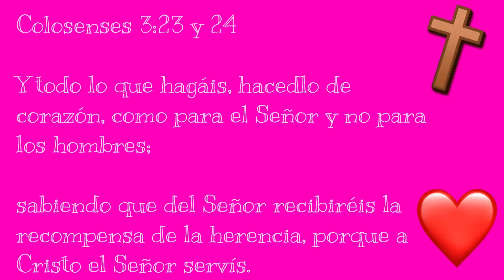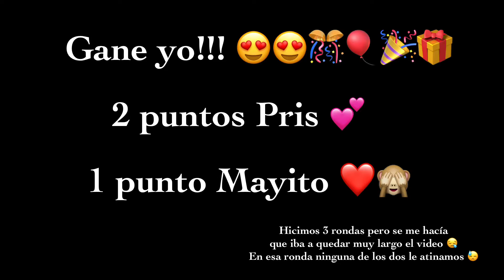Adivina quien soy?/ Ft.Mario/MesDeRetos/ Tips y más con Pris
Hello!!!

Videos todos los viernes y otro que otro día! 💕

Espero que les haya gustado el video pues a mí me a encantado y es un placer hacer videos para ustedes! 😘

Si quieres salir en el video
Mándame tu video al
Haciendo una pregunta o simplemente saludando!

Comenta
Y comparte

Información básica:
Come me llamo: Zara Priscila
Cuantos años tengo: 13
Con que grabó: con IPad
Donde vivo: México 🇲🇽

Hago videos colaborativos? Si
Mando saludos? Si, solo en la descripción
Recomiendo canales? Solo los que me gusten 😍

AYUDENME A LLEGAR A LOS 5,000 suscriptores habrá una fiesta con suscriptores cuando eso pase o un video Especial! O habrá un video con saludos! Gracias por su apoyo!

Comenten ideas de videos

Hazmelo saber por un mensajito y con gusto te paso informacion!

GRACIAS POR TODO SIN TI NO SERIA NADA EN YOUTUBE!
Recuerda siempre darle la Honra y Gloria a Dios!

Si leístes esto comenta: Tips y más con Pris 1,000